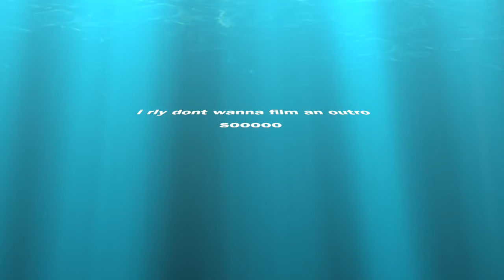Hilton Head Island Vlog 2019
Hey guys! My brother and I went to the beach with my grandparents, aunt, and cousin. I thought it would be fun to film, and I'm excited to look back through the years and see this vacation. I hope you enjoy!